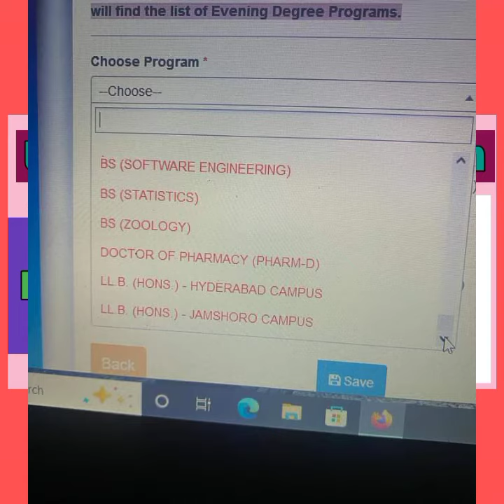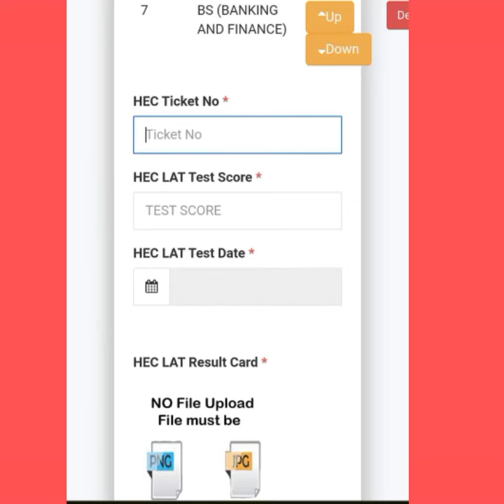Sindh university LLB/ Law candidates| most important video| Campus Selection